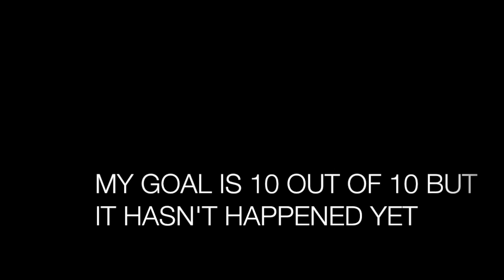Day Eight PD Challenge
This video is about Day Eight PD Challenge